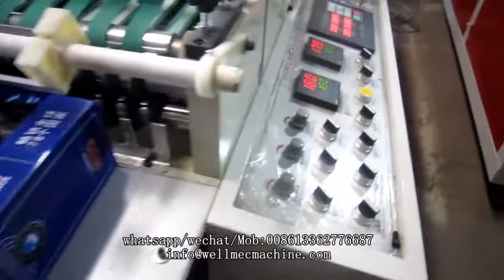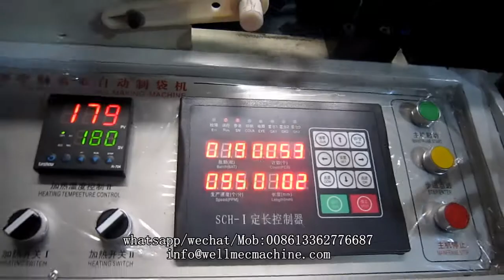ARC bottom pvc bag making machine